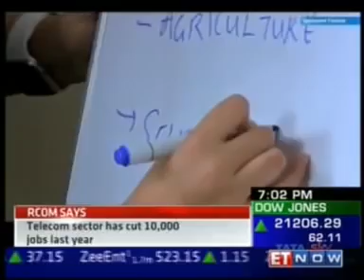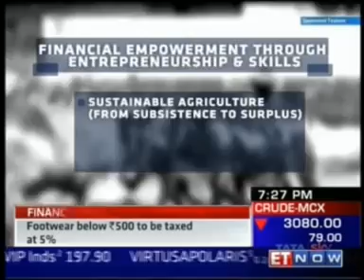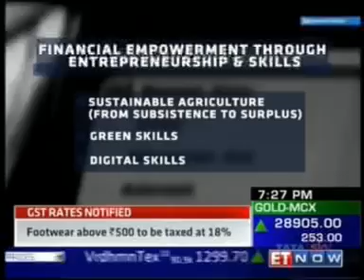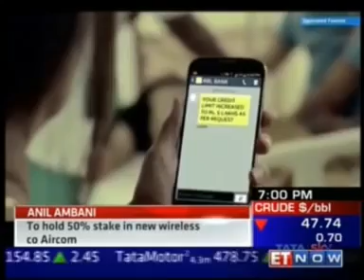RBL Bank Presents Empowering an inclusive future: RBL Vision 2020’ Episode on ET Now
RBL Bank is one of Indias fastest growing private sector banks with an expanding presence across the country. The Bank offers specialized services under six .

Vishwavir Ahuja, MD vesves CEO, RBL Bank discusses the Q4 FY17 Results on ET Now on 3rd May, 2017.